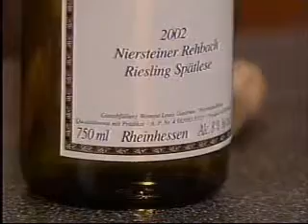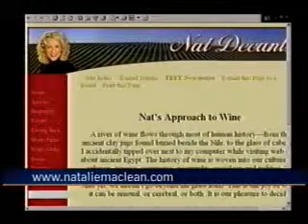How to choose wines for summer-sipping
As the temperature warms up, we look for more refreshing wines that pair nicely with lighter summer fare. Here are some terrific zippy wines that you can try: they're tasty and affordable. Youll also discover how to serve them.